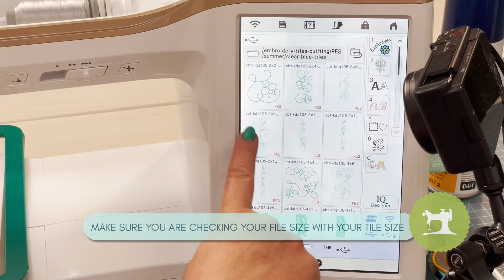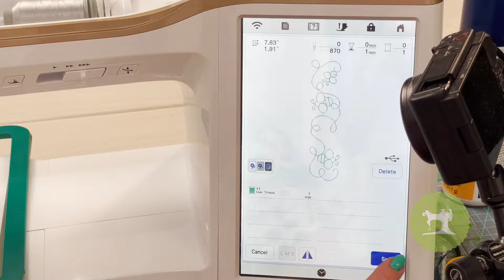Kimberbell Clear Blue Tiles: Quilting on Your Embroidery Machine!